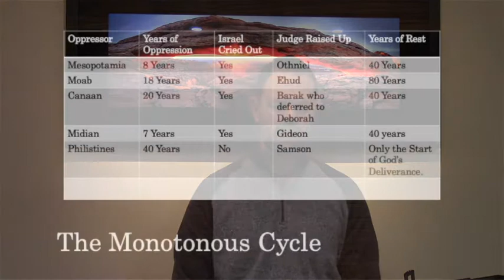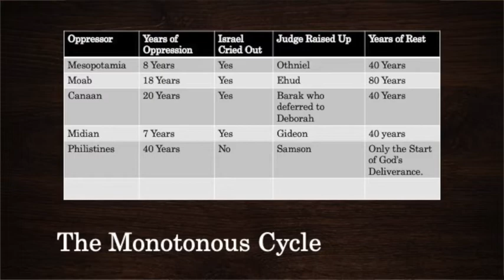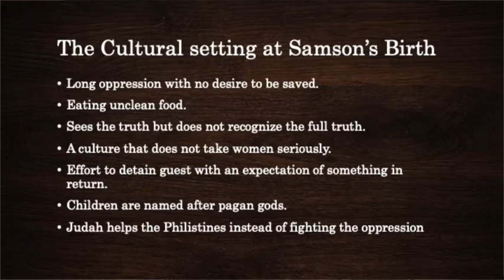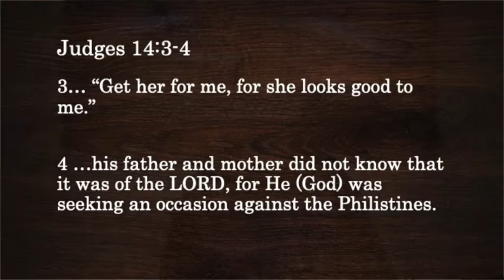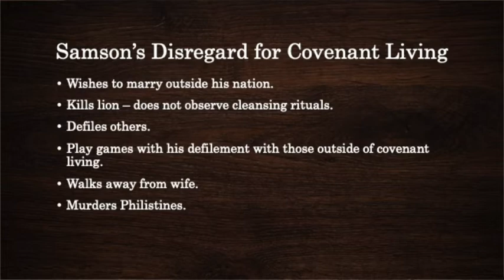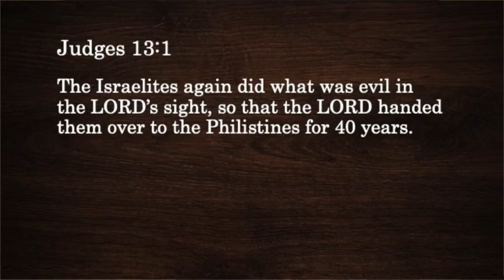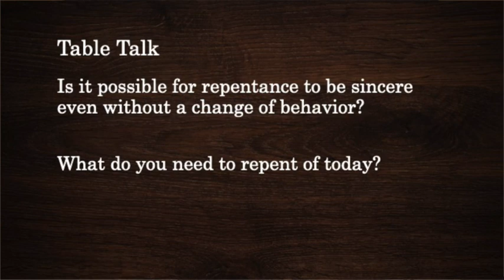Judges 13-15: Samson part 1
Mark takes us through the first half of the story of Samson.